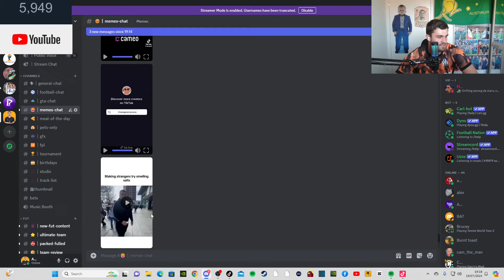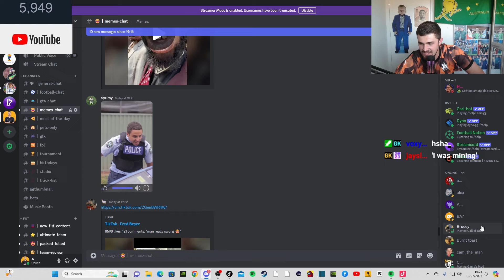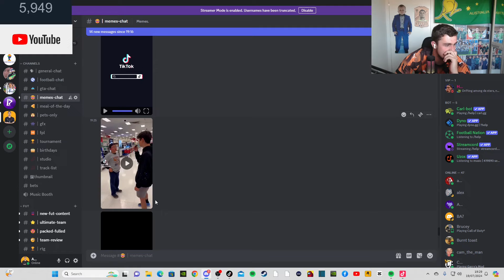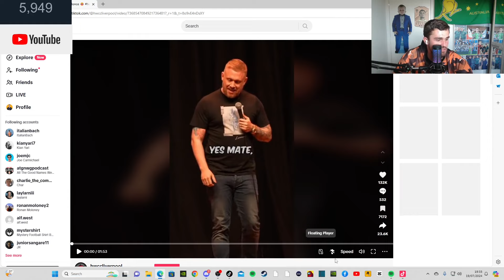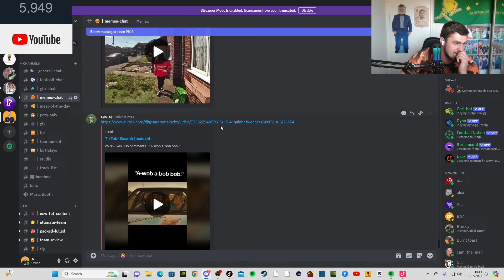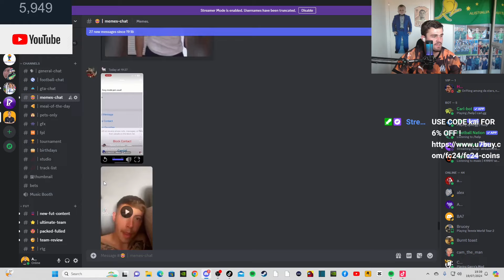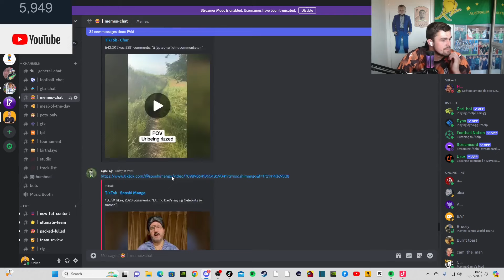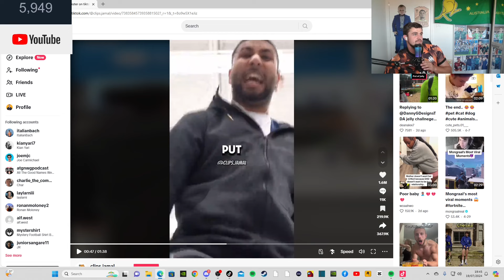TRY NOT TO LAUGH CHALLENGE